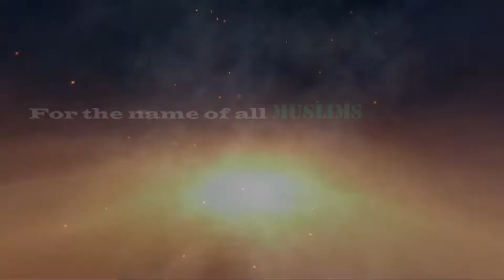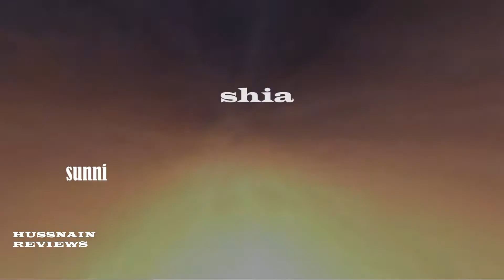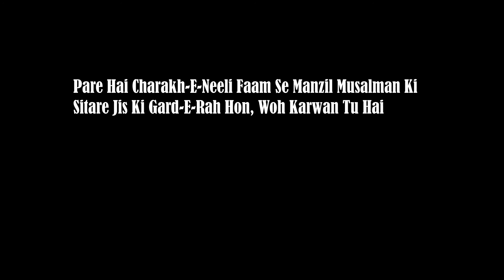Ajj say Hum Apna Alam Buland Kry Gy || Message for All muslims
🎧 Recommended : 🔥

0:03 to 1:25
1:27 to end

videos use

Poetry